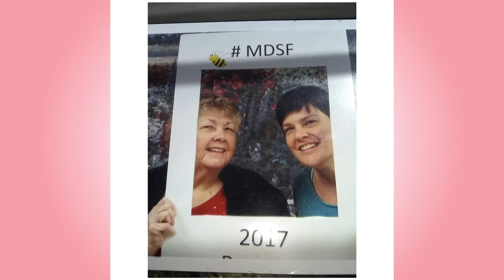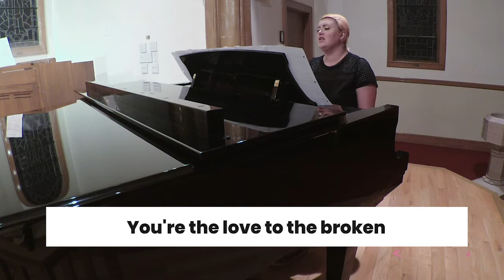GPC: Virtual Worship Celebration | Mother's Day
We continue our series "Living in Harmony". Join us to explore the principles of the Sermon on the Mount and honor our Mothers, Sisters, Daughters, and wonderful women in our lives.